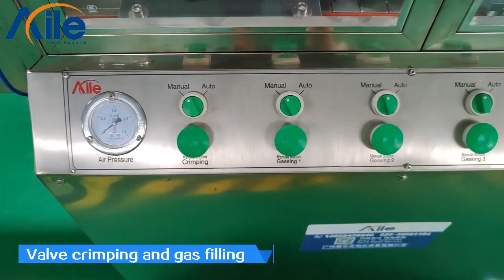Бүріккіш бояу Ауа тазартқыш Көбік кремі Инсектицид спрей банкалары Аэрозоль газ толтыру машинасы